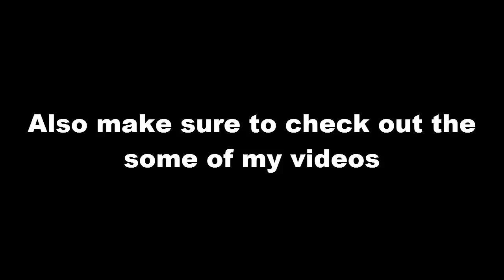Emil (Update) I want it, to give a shoutout to VannaGames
Hello! What's Going on My Name is Emil and Welcome to My Update.

▶Please! Watch it, on my reaction to the Dailymotion for reactions to the episode of my little pony: friendship is magic

If you want it, to request or suggestions. Just leave the comments down blow, then what should I reacting to it. Next! Or what should I play for my channel and also for my video updates.

Then.

If you want it, to see more about those from a video gaming, reactions & many more!

You need to be sure to like the video's update, and I hope you can enjoy with video okay.